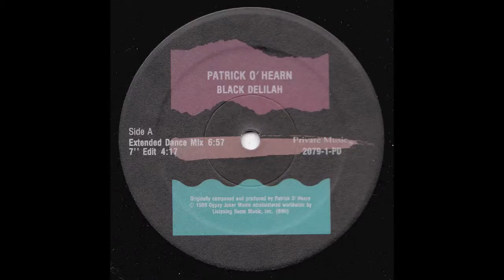Patrick O'Hearn - Black Delilah (Extended Dance Mix) 1991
Another classic Danny Tenaglia production from 1991